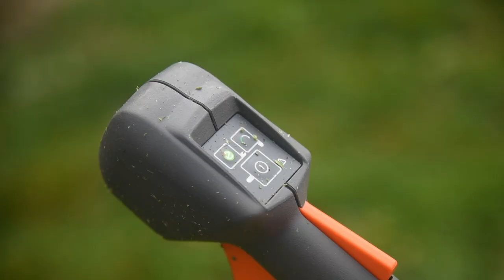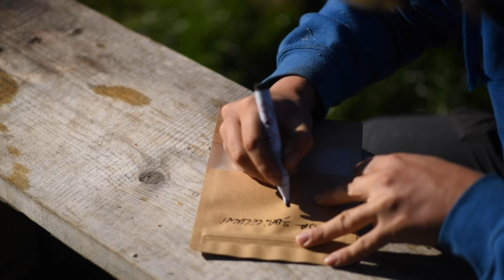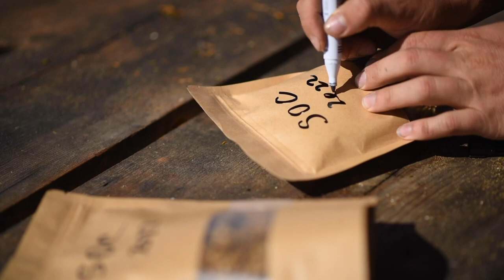Off Grid Living in the Summer | 5 Months Full Video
This is my third summer living off grid at the cabin in the forest. A summary video that includes the entire period from the greening of the forest to the first leaves heralding autumn. New projects, gardening, beekeeping, wildlife around the cabin, gathering mushrooms, cooking outdoor, drone footage and just simple living.
00:00 The first activities of the warm season
05:20 Green forest by drone
06:30 I finish the fence from the forest and collect pollen from the beehives
08:35 I plant seedlings and start work in the garden
14:00 Rain
14:35 I mow the grass, work in the garden, bring building materials
18:28 The space in front of the cabin
23:30 Clean the orchard, it rains again
26:47 New roof on the smokehouse
30:17 The platform for glamping
38:35 Drone, fog and rain
40:45 Working at the off-grid toilet
42:45 Burger
44:36 New electric fence
47:36 Visited by a pack of wolves
50:16 I prepare the wood for the winter
54:28 With the drone through the fog
57:08 Fresh vegetables
59:10 New project
1:04:54 Salt for the deers
1:07:59 I harvest vegetables from the garden
1:11:13 Fire wood
1:13:14 Wildlife around cabin
1:15:35 Painting the cabin
1:20:13 Working at the off-grid toilet
1:22:55 Harvesting potatoes
1:26:20 Boletus
1:28:58 Working at the off-grid toilet
1:35:10 Solar shower
1:36:20 Drone, rainbow, sunset
1:37:51 Gathering mushrooms
1:41:29 Food for the bees
1:44:35 The harvest of teas for the winter
1:47:18 Gathering mushrooms
1:49:14 Evening at the cabin
1:51:08 Dried and canned mushrooms
1:58:19 Outro autumn is here